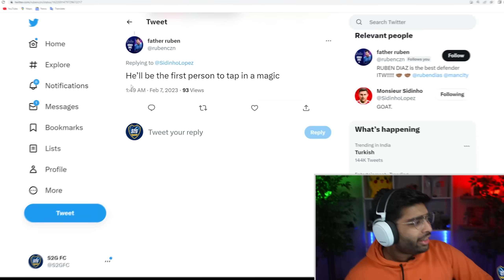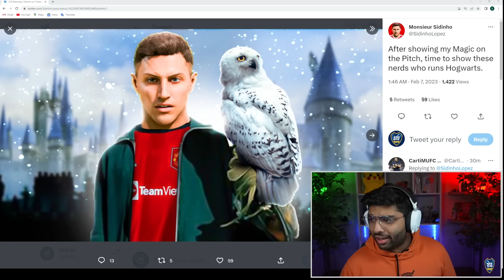I Become the World's Best Wizard...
Sidinho is better than Harry Potter...